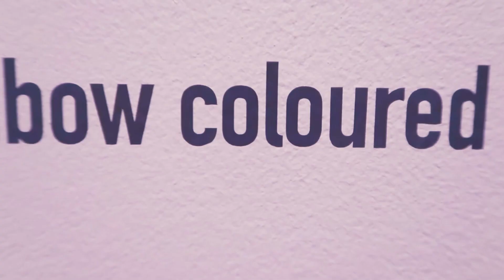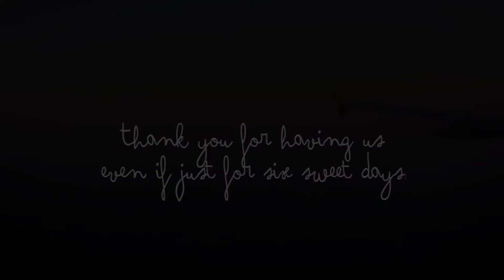Snippets and snapshots of Cairns | Isabella Pham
Hello!!

My family and I finally took a break from our work/study schedules to spend some time  in Cairns. It's the most incredible place with slowed down vibes and ridiculously pigmented colours. Also note how it's winter here in Australia and Cairns was a constant 25-27 degrees Celsius.

Show some love by liking and subbing? ^_^ TENKS!

I'm trying to create weekly content so WATCH THIS SPACE!